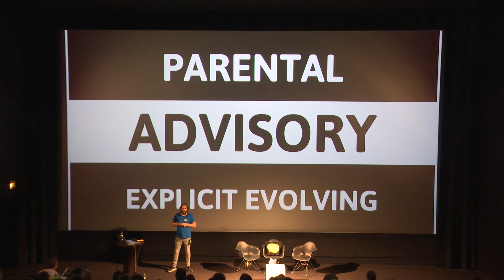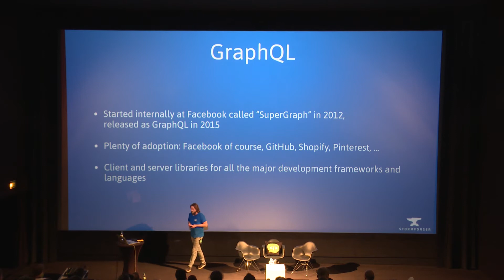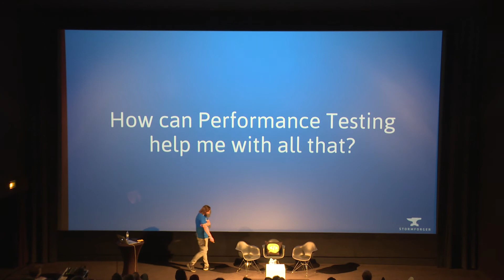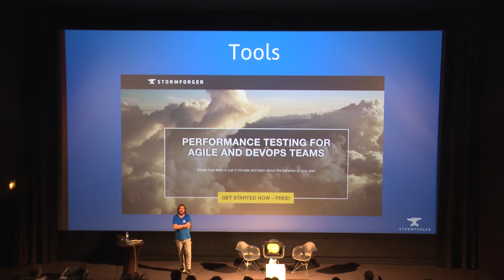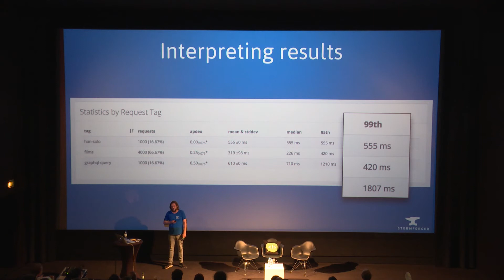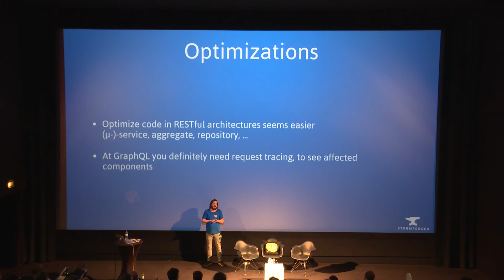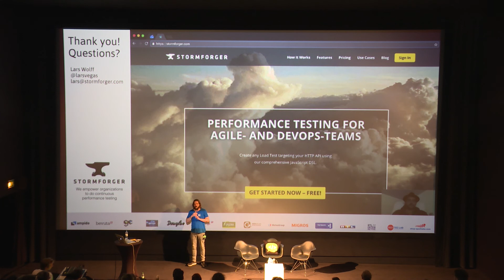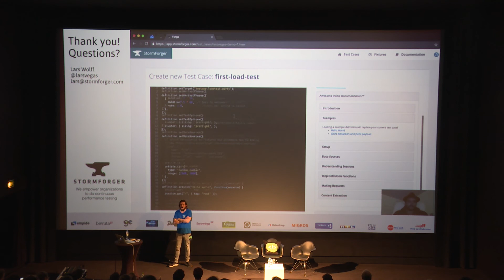code.talks 2017 - Performance Testing sucks! How to get started testing RESTful APIs and GraphQL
Performance Testing sucks! How to get started testing RESTful APIs and GraphQL
Speaker: Lars Wolff (CEO @ StormForger GmbH)
Track: Architecture, Infrastructure & DevOps